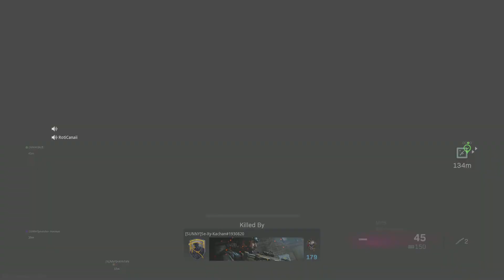Call of Duty: Modern Warfare_20211101000642